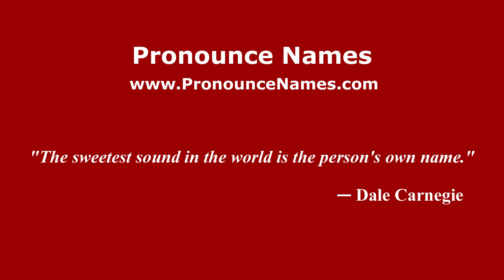How do you say Ramón Larraínzar in Mexico (Mexican Spanish)? - PronounceNames.com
How do you pronounce Ramón Larraínzar in Mexico? For more information about Ramón Larraínzar, such as gender, origin, etc.,